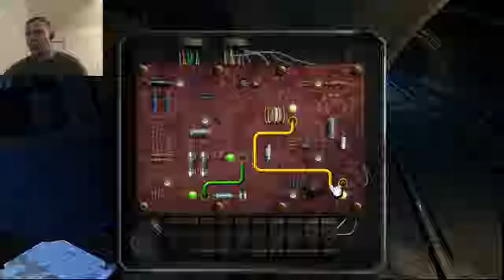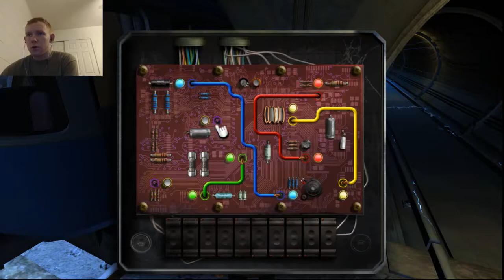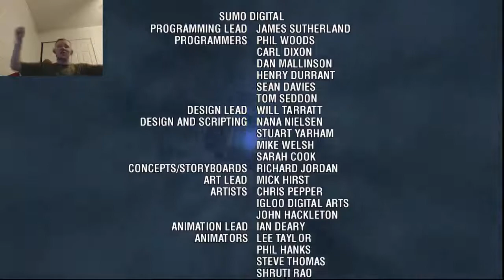Doctor Who: The Adventure game - EXTERMINATE